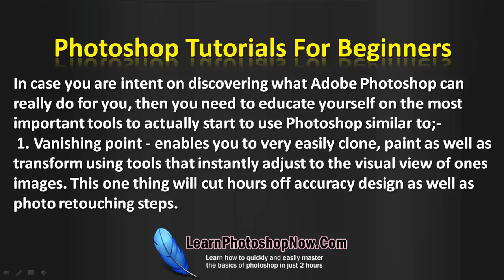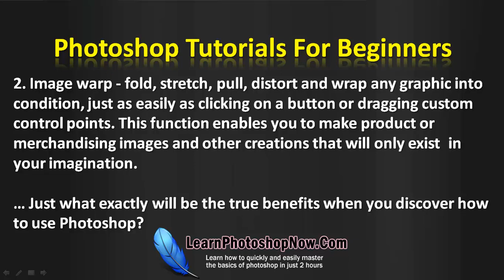Learn How To Use Photoshop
Need To Learn Photoshop? Discover The Fastest Way To Learn The Basics Of Photoshop! Get Your Hands On This Complete Beginner's Guide To Understanding The Basics Of Photoshop... FREE 179 Page Photoshop Guide. On our Photoshop blogs you will find literally hundreds of tutorials and video guides, with regular updates revealing the very latest Adobe Photoshop tips, by just clicking on the link above.